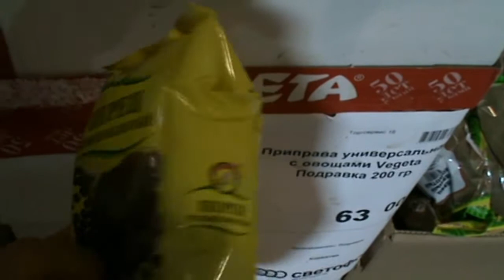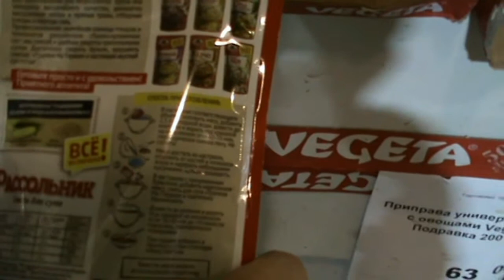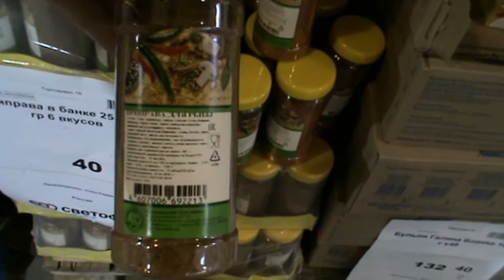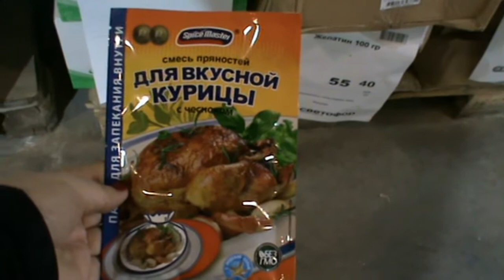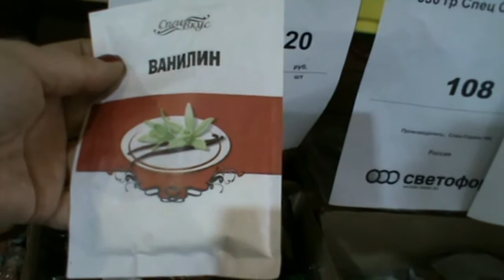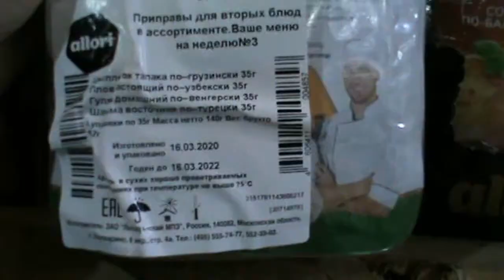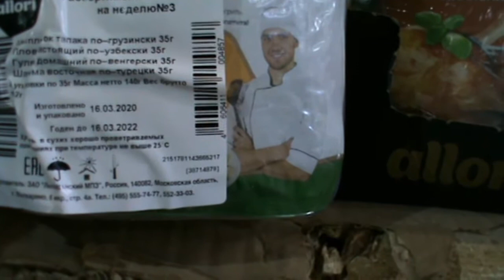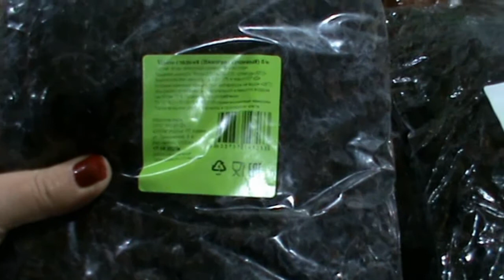СВЕТОФОР орехи, сухофрукты и приправы ноябрь 2020 года.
Этот выпуск посвящен ассортименту орехов, сухофруктов и приправ с полочек магазина Светофор.